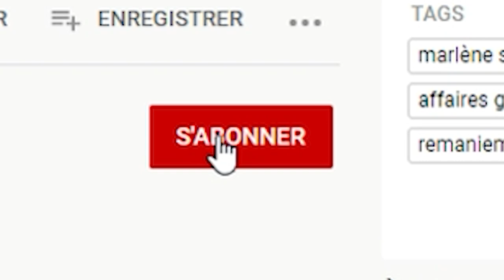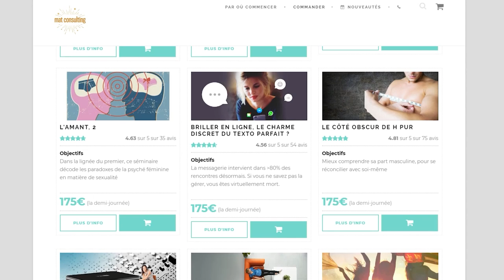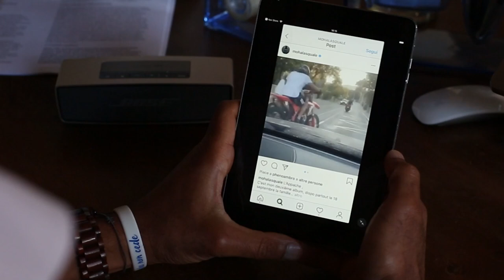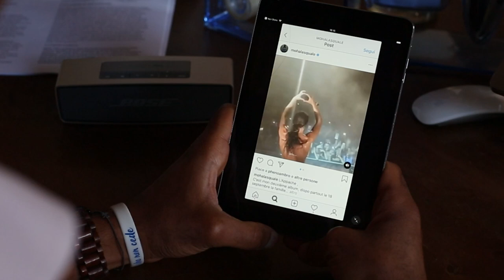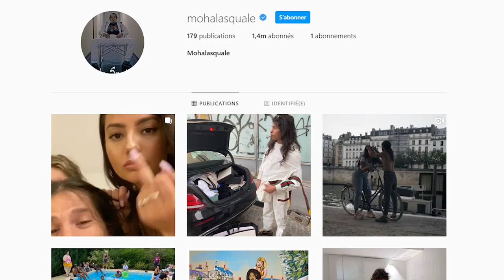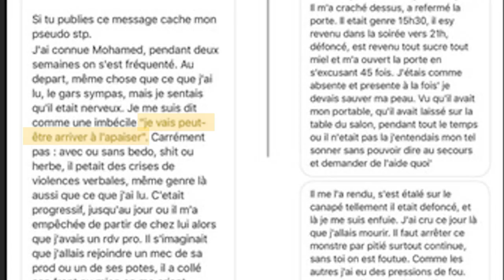La starlette du RAP 🇫🇷 en PRISON : COMBIEN de FANS vont-elles l'attendre DEHORS ?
3 femmes (au moins) accusent le rappeur Moha La Squale de violences avec séquestration. Vous avez demandé mon avis.

00:00 Introduction
01:20 Rétrospective d’une précédente vidéo
02:43 Contexte de l’affaire
03:39 Interlude
05:28 CV de Moha La Squale
09:42 Réaction de Stéphane
11:19 L’Ascension de Moha La Squale
13:20 Accès aux femmes avant l’ascension ?
16:36 Le clic du pistolet
17:33 Les Barbares (Wejdene, Aya Nakamura)
21:00 Conclusion